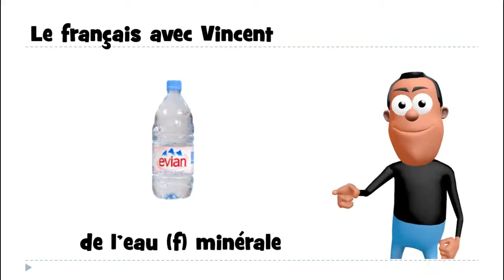Lær fransk # 1 mot # de l'eau minérale